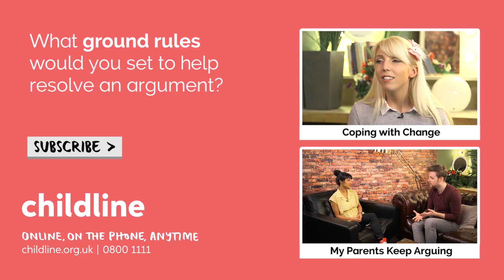How To Resolve An Argument ft. Daniel J. Layton | Voice Box | Childline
We can all get into arguments but how can you patch things up if the situation gets a bit tense? Daniel J offers up his tips on how to find a compromise.

Talk to us Talk to a counsellor and get confidential advice

About us

About Voice Box

Voice Box is our weekly YouTube series, where each episode, we look at a different topic and invite some of our favourite YouTubers to help give you advice and support for whatever you're going through. We look at a range of different topics, such as mental health, sexuality, bullying, relationships and much more.